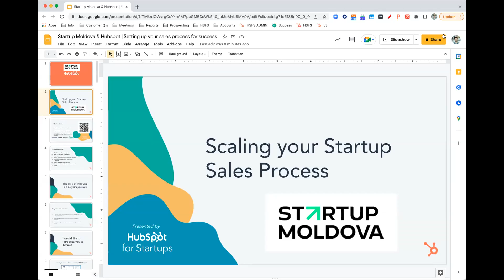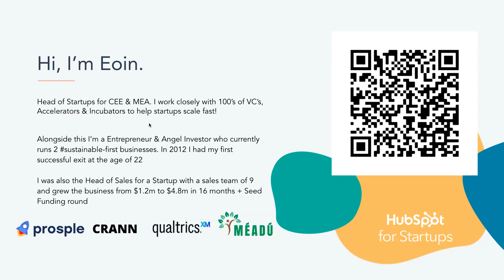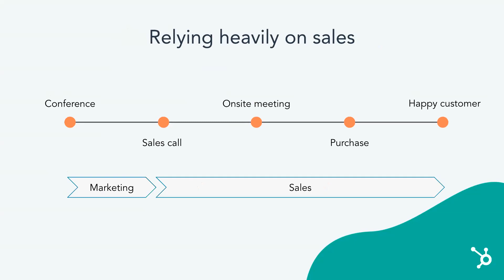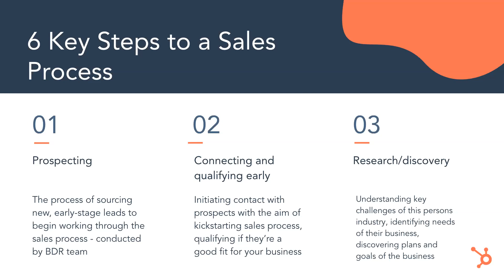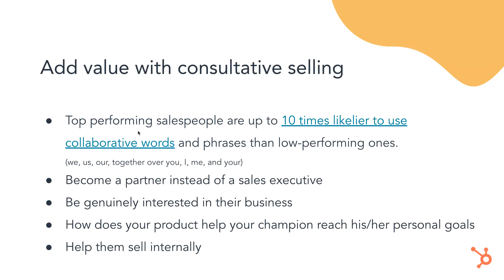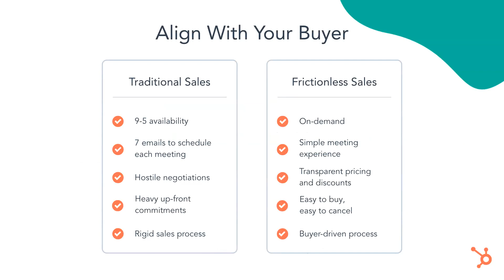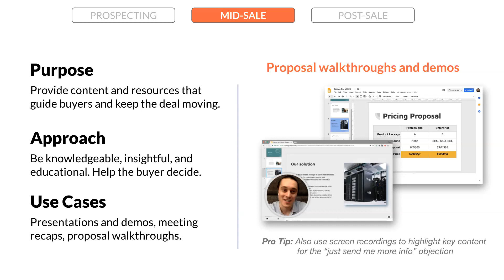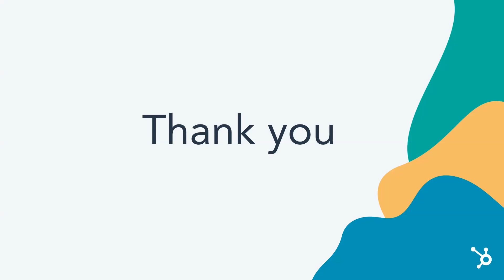Startup Classes: Setting up your sales for success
How to set up your sales process?
You can find out the answer to this question on our webinar with our Hubspot partner.
In this masterclass, we will go over how to:
✅ Define your buyer persona and buyer's journey
✅ Outline an actionable 7-step sales process
✅ Iterate and improve on your current sales process
✅ Review common sales mistakes and how to avoid them